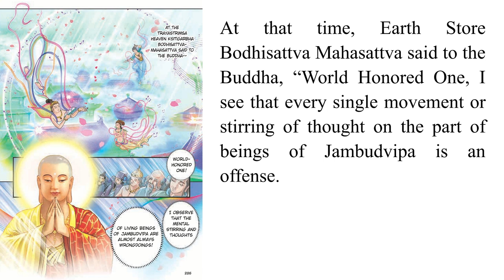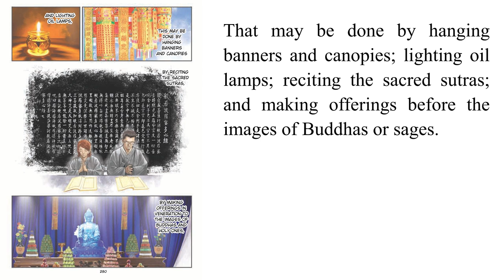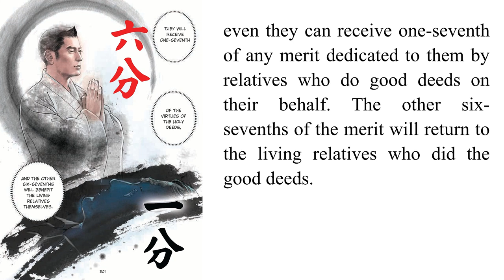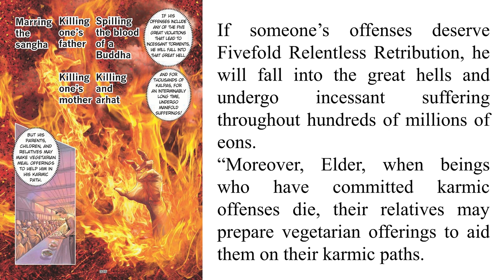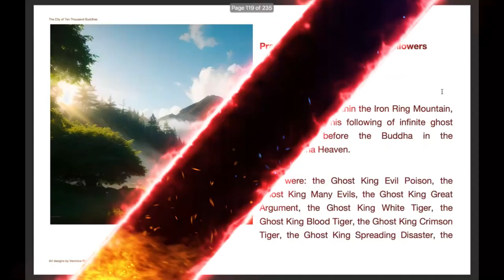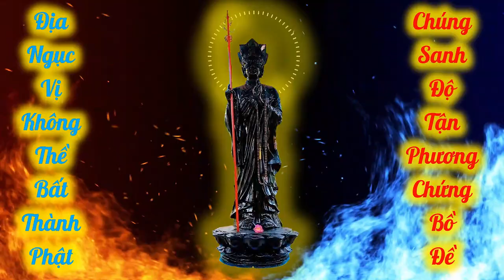07 Earth Store Sutra - Chapter 07 - Benefiting the Living and the Dead| City of Ten Thousand Buddhas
Chapter 7 - Benefiting the Living and the Dead
Earth Store Sutra

- Image: Terrycomic:
- Reading: @ChanhPhapMinh